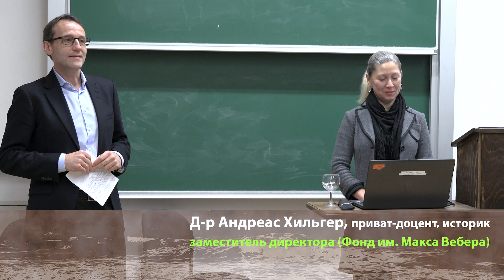Культура и война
Разрушение и спасение украинских архивов и музеев после российского вторжения в Украину
Доклад в г. Гейдельберге, 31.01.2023